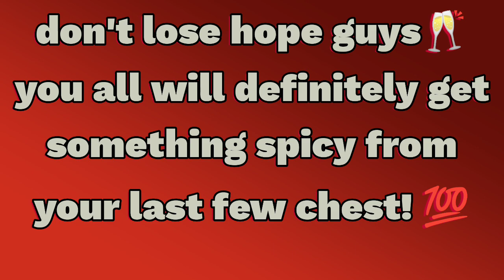I got Hong-joo's epic Weapon "loong flame🔥"! it's so deadly ☠️|| Shadow Fight Arena || odysseygaming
Heyy guys day before yesterday I got Hong-joo's epic weapon " loong flame" 🔥! So here's the gameplay! Watch how op it is ✌️💯